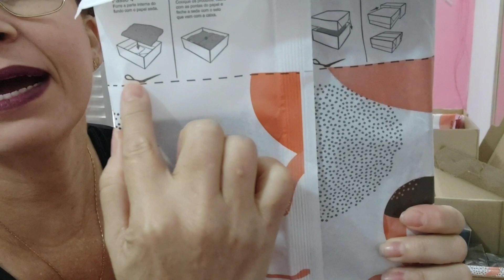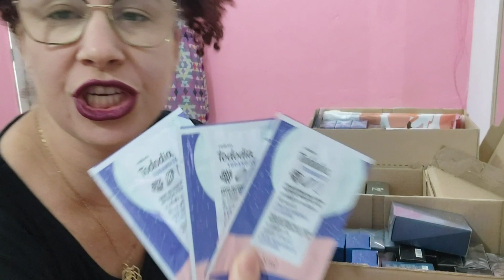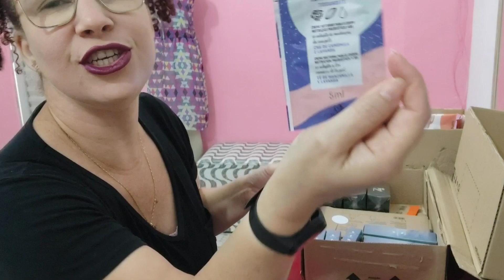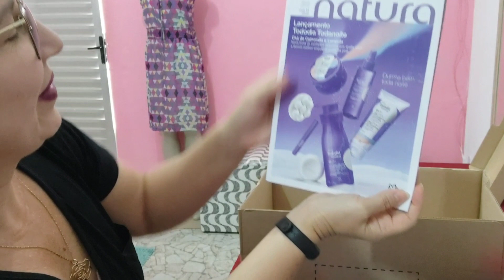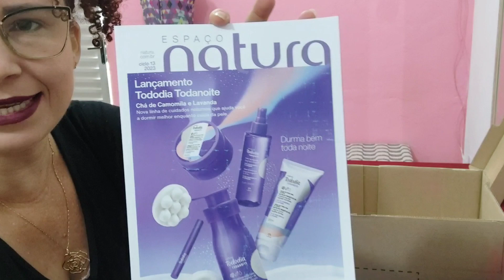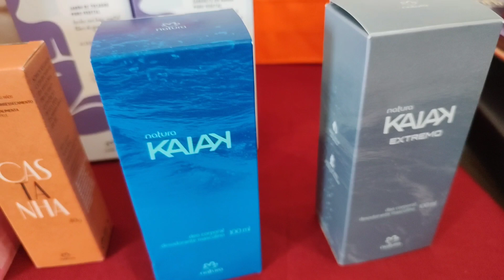ABERTURA DE CAIXA NATURA kits dia dos pais ciclo 11/2023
Neste vídeo ABERTURA DE CAIXA NATURA kits dia dos pais ciclo 11/2023
 você encontra todos os kits que tenho a pronta entrega 🙌 e algumas novidades ❤️

LINK DA MINHA LOJA SHOPEE aqui você encontra tudo que mostro nas aberturas de caixa 👇👇👇

❤️Compre no link da minha loja Natura e Avon moda casa e receba seus produtos no conforto de seu lar.👇👇👇

Se inscreva no canal nosso mundo contém vlogs diários  abertura de cxs Natura; DeMillus; Mary Kay; Avon; Moda Casa; Rommanel; O Boticário; resenhas de perfumes; dicas simples de costuras e etc...